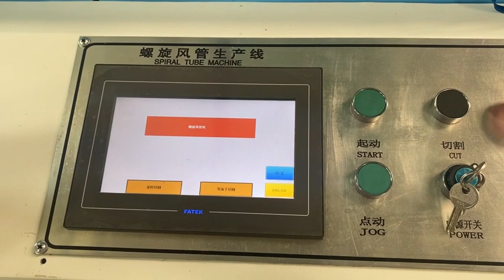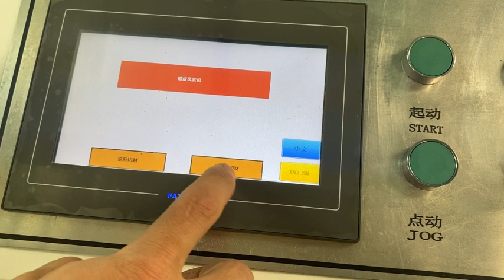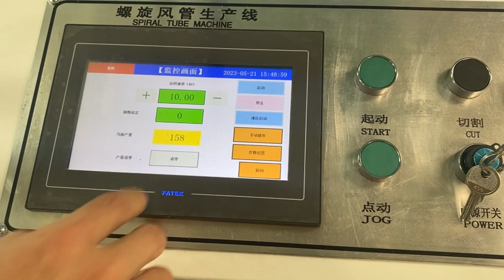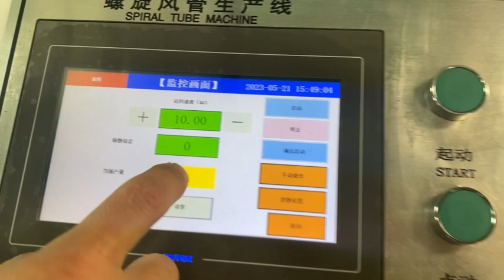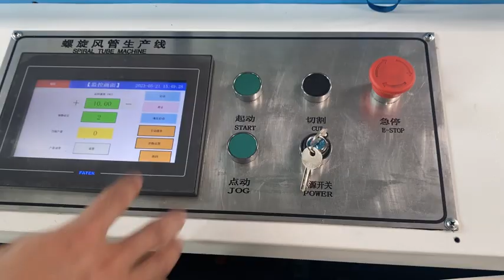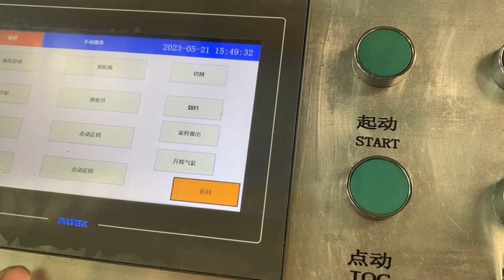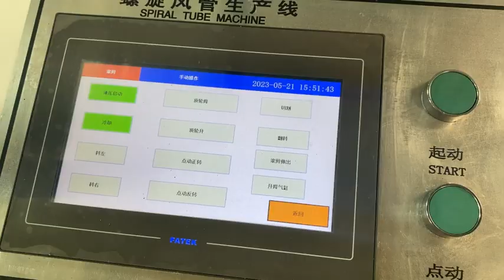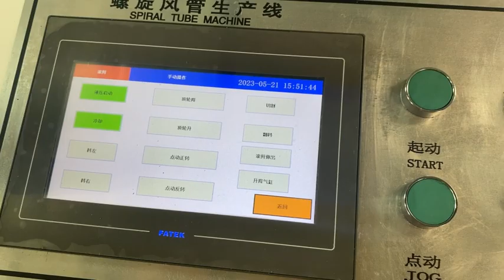Start Machine of Spiral Duct Machine / DAJI Machine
HVAC air duct forming machine, HVAC auto duct making machine, HVAC air duct forming line 5U. It's mainly for TDF/angle steel/C-shaped flange forming with daily processing capability of 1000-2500 square meters.